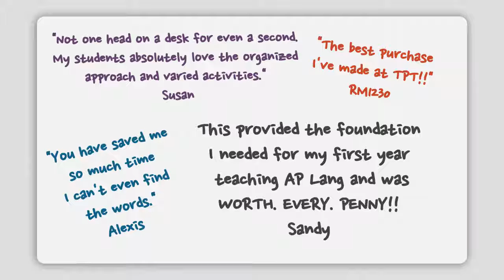New to teaching AP English Language & Composition?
Teaching AP English Language is no joke, but you don't have to start from scratch. Learn how to leverage a veteran teacher's experience.